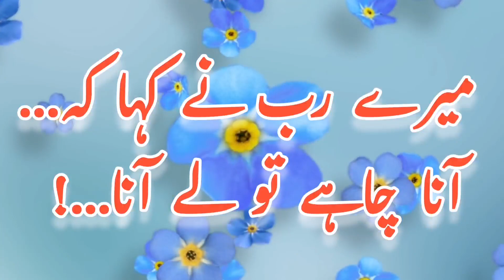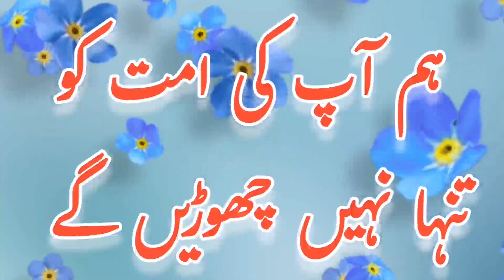Muhammad (PBUH) Jummah Mubarak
Jummah Mubarak
Muslim Motivational Speaker